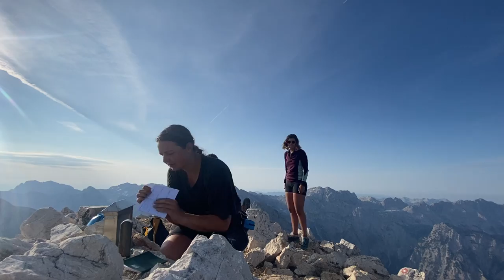Thru Hiking Q & A || What you need to know about the Slovenian Mountain Trail and the GR11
Hey Guys!

In this video I am answering some of your questions about the Slovenian Mountain Trail and the GR11.

Time stamps to find questions:
Introduction 00:00
1.) Are people wild camping in Slovenia? 00:25
2.) Did you find it easy or difficult to link up with other hikers on the SMT? Did groups tend to stick together? 03:00
3.) Did you carry your own food or rely completely on the mountain huts for meals? 04:17
4.) How well is the trail marked? 05:26
5.) Via Ferrata: Did you bring your own gear or rent it for the needed sections? Did you have any prior experience with this type of hiking ahead of time? 06:09
6.) Do you remember how far along the trail you first started to need a helmet and the via ferrata gear? 08:09
7.) Did you like the SMT more than the GR11? Which of the two was more challenging? 10:02
8.) Any tips for longer hikes in general? 12:38
9.) How much distance and meters of ascent did you cover each day? 15:29
10.) How often are you planning to do a zero (rest day)? 17:40
11.) Did you ever want to give up and what did you do in these moments? 18:40
12.) Shoe choice and stages for the 28 day split? 20:30
13.)  Recommended brands for equipment and outdoor gear? 24:40

My hiking schedule:

Day 1: Maribor to Ruška Koča
Day 2: Ruška Koča to Koča na Pesku
Day 3: Koča na Pesku to Poštarski Dom
Day 4: Poštarski Dom to Dom na Smrekovcu
Day 5: Dom na Smrekovcu
Day 6: Raduha to Kocbekov Dom na Korošici via Solčava
Day 7: Kocbekov Dom na Korošici to Kranjska Koča
Day 8: Kranjska Koča to Cojsova Koča na Kokrskem Sedlu
Day 9: Cojzova Koča to Ceska Koča and Zgornje Jezersko
Day 10: Zgornje Jezersko to Trizič
Day 11: Trizič to Roblekov dom
Day 12: Roblekov dom to Begunjščica and Prešernova Koča
Day 13: Prešernova Koča to Mojstrana
Day 14: Mojstrana to Aljazev dom
Day 15: Aljazev dom to Triglavski dom na Kredarici
Day 16: Triglavski dom na Kredarici to Triglav and Pogačnikov dom na kriških podih
Day 17: Pogačnikov dom na kriških podih to pass Vršič
Day 18: Vršič to Trenta
Day 19: Trenta to dom pri Triglavskih jezerih
Day 20:  dom pri Triglavskih jezerih to Gomiščkovo zavetišče na Krnu
Day 21: Gomiščkovo zavetišče na Krnu zum Dom Zorka Jelinčiča na Črni prsti
Day 22: Dom Zorka Jelinčiča na Črni prsti to Porezen
Day 23: Porezen to Planinska koča Mzlrk
Day 24: Planinska Koča Mzlrk to Iztokova Koča pod Golaki
Day 25: Iztokova Koča to Ajdovščina
Day 26: Ajdovščina to Vojkova Koča#
Day 27: Vojkova Koča to Artvize
Day 28: Artvize to Ankaran